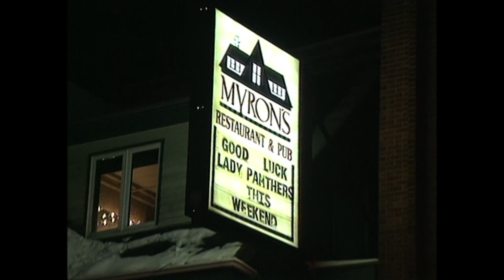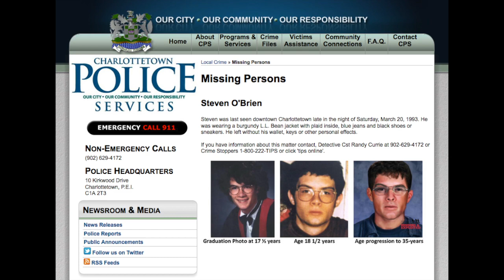Remembering Steven O'Brien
Steven O'Brien went missing 25 years ago this March. His family and friends want to make sure he's not forgotten.